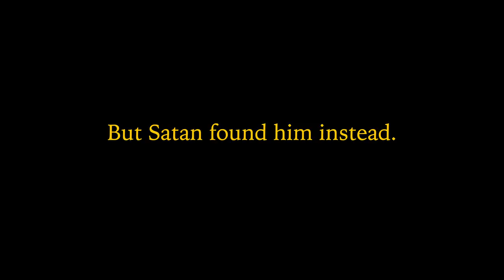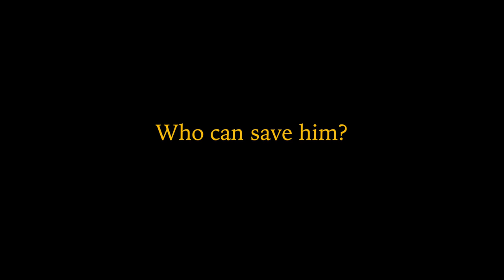Confessions of a Teenage Satanist - Official Trailer - Watch Film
This trailer was officially selected to be part of the Upstate New York Horror Film Festival dated October 11-13, 2019. To watch film